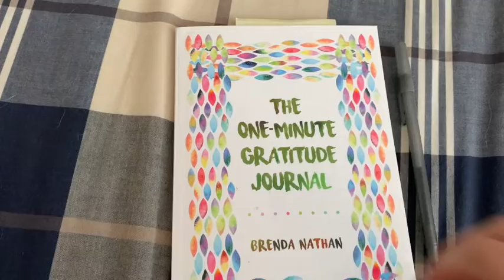VLOG MORNING ROUTINE: Breakfast Smoothie Recipe, Taking Progress Photos | Growth Ep. 1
Welcome, friends!
I just wanted to drop my morning routine, which helps get my day started on a positive note and gives me some "me" time.

1-MINUTE GRATITUDE JOURNAL

Plant app: PLANTA (iPhone only, I think)

SMOOTHIE RECIPE
1/2 cup frozen mixed berries
1/3 frozen banana
1/2 cup frozen spinach
1 cup milk of choice
2 T peanut butter
1 scoop vanilla protein powder
1 t creatine
1/2 cup yogurt

Tastes like a pb&j and it's super easy to customize flavors/macros/calories.

Meditation App: CALM